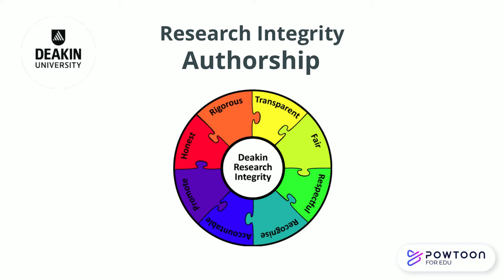Authorship introduction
Powtoon animation explaining why authorship in Research is not a simple concept. Authorship must be determined before research output can be published.